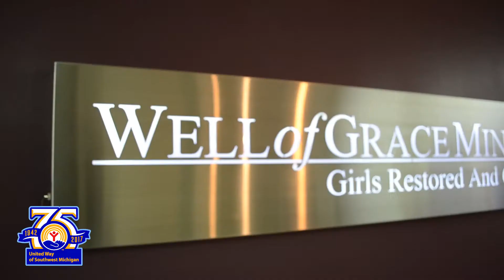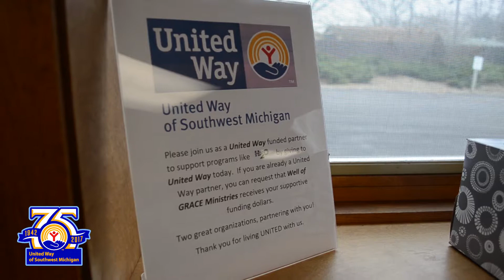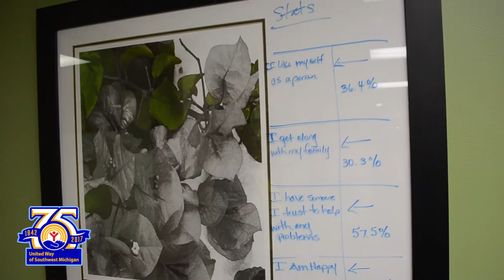United Way of Southwest Michigan Virtual Impact Tour - Well of Grace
United Way funded partner, Well of Grace, supports women in Berrien County who are physically, emotionally and spiritually wounded.  See more through their United Way Virtual Tour.